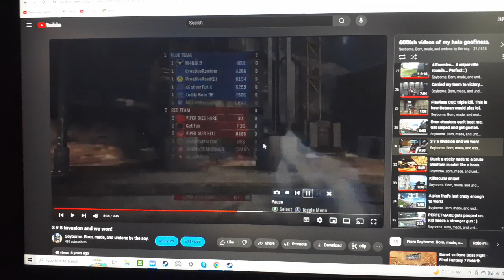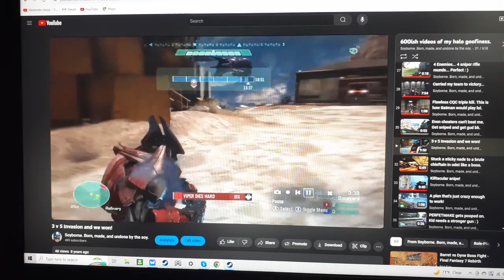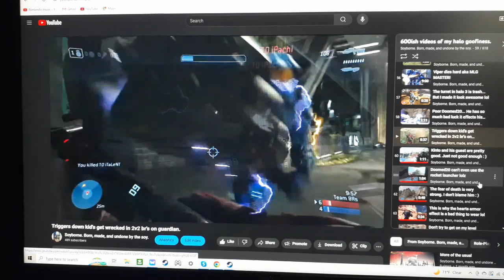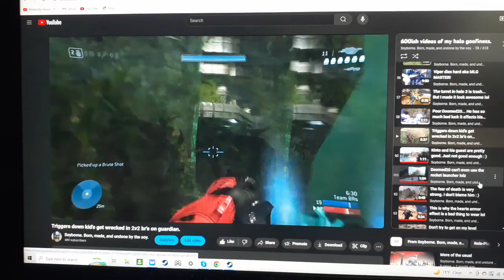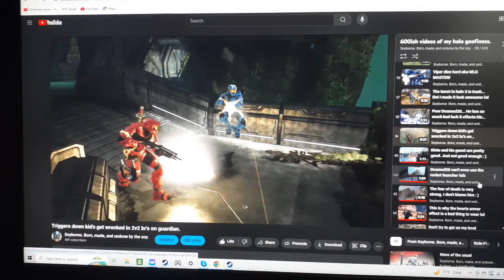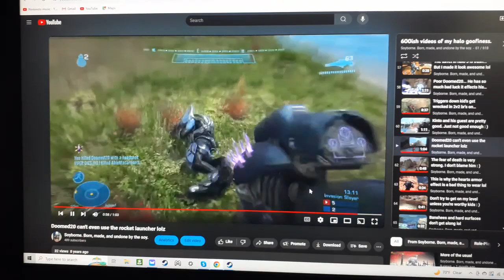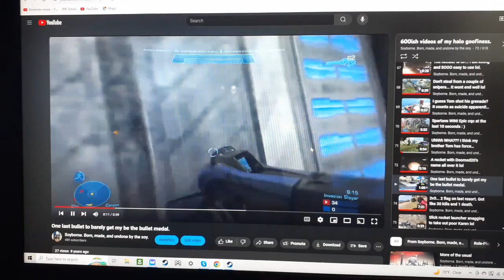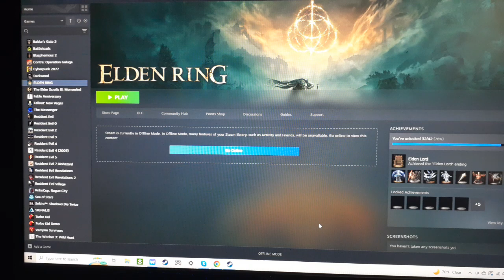More of the last video yayyyyyy